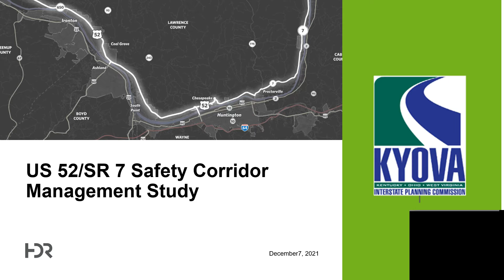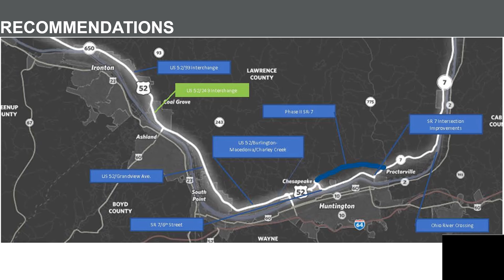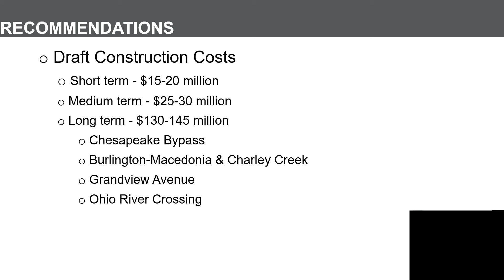US 52 Safety Corridor Management Plan - HDR